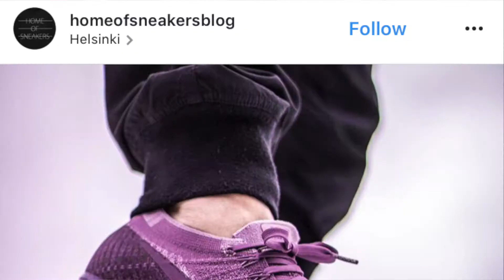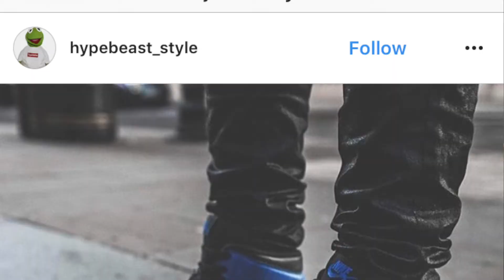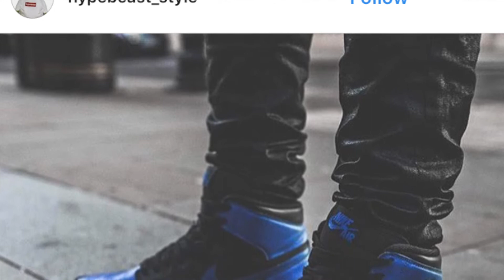TOP 10 Sneakers of 2017 Part 2!!!! HYPEBEAST HEAVEN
Episode 23

TOP 10 SNEAKERS of 2017!!!
Part 2

Today we dig into the TOP 10 Sneakers to release so far in 2017. The Time Frame is January 1st until June 1st. Anything released/ releasing in June aren't eligible for the list. These are all sneakers that have already released before the date of filming (which was June 1st). This is Part 2(5-1).I hope you guys enjoy going over all this heat with me as much as I enjoyed making it!! Also be on the lookout for some Richie Rukkus Merch coming soon!!

Also I want to thank everyone who is helping my channel and vision grow. You really are helping my dreams come true.

Also, make sure you guys follow the rules for the Legend Blue 11 giveaway, we need 200 SUBS for this to work so let's make that happen!

Don't forget to hit the thumbs up button if you want to see more content.